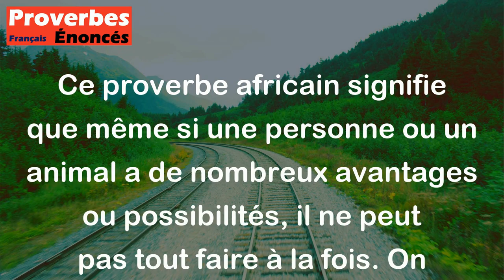Le chien a beau avoir quatre pattes, il ne peut emprunter deux chemins à la fois.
Ce proverbe africain signifie que même si une personne ou un animal a de nombreux avantages ou possibilités, il ne peut pas tout faire à la fois. On doit donc choisir une direction ou un objectif à la fois et s'y consacrer pour réussir, plutôt que de se disperser en essayant de tout faire en même temps.